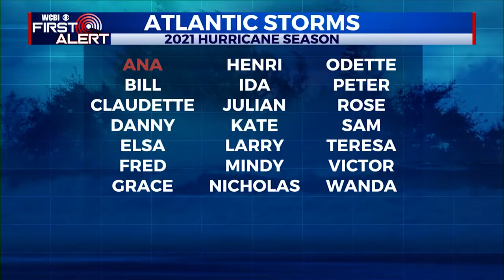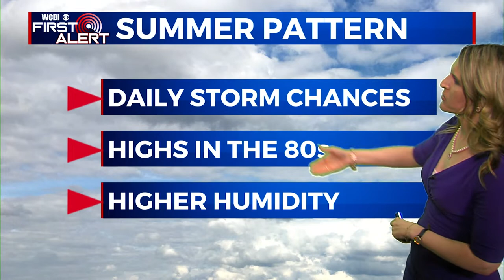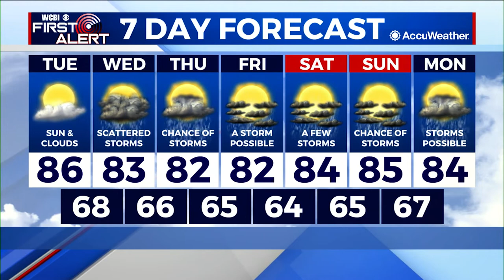Tuesday Morning Weather Update